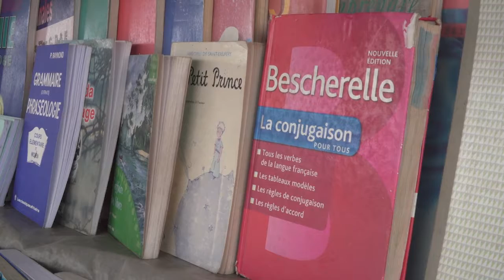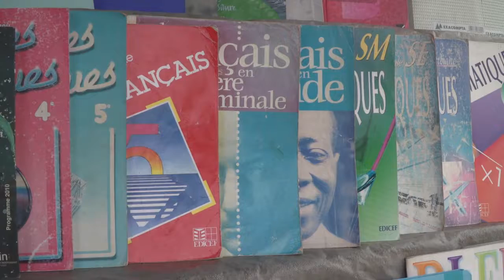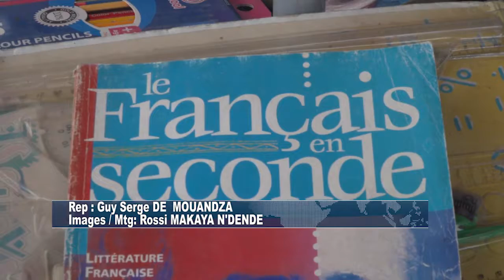CULTURE DE LA LECTURE